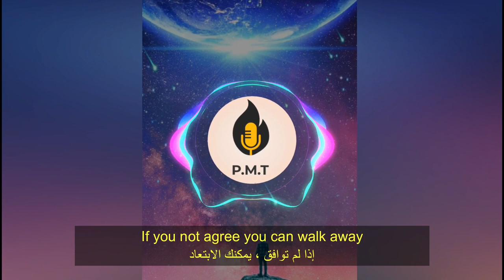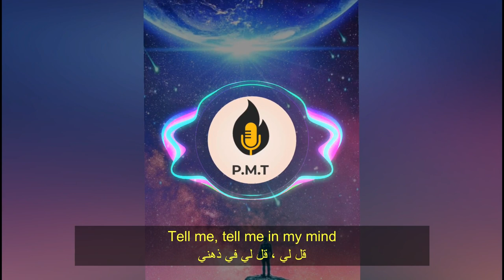اغنيه Ain't Noboody Perfect مترجمه_الترجمه الاصليه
✔ سبسكرايب لنوصل لك جميع المقاطع الجديدة ✔ ❤

نتابع معا كل ماهو جديد ❤❤